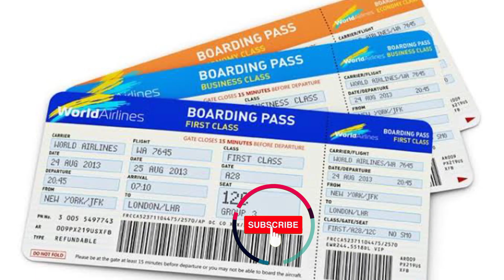cunning chaines man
asalam alikum tanks for watching and  love you
 you sea in this youtube chanel facts and informative videos

love you